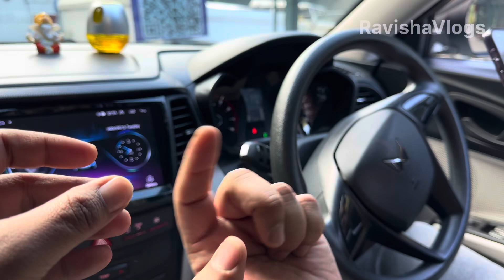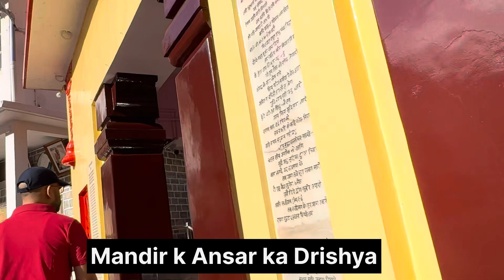KAINCHI DHAM KA ANDAR KA DRISHYA | DELHI TO KAICHI DHAM | DETAILED VLOG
KAINCHI DHAM KA ANDAR KA DRISHYA | NEEM KAROLI BABA KAINCHI DHAM | DETAILED VLOG

Related Content
Kainchi Dham | Neem Karoli Baba | Kainchi Dham Tour Guide | Kainchi Dham Uttarakhand | Nainital | Yatra Mitra
Delhi to Kainchi Dham Neem Karoli Baba by Train | Delhi to Kainchi Dham

Kainchi Dham | Neem Karoli Baba | Kainchi Dham Tour Guide | Kainchi Dham Uttarakhand | Nainital

Step into a world of divine tranquility at Kainchi Dham with Snail Tale! Let the gentle breeze carry you to this haven of peace and serenity, where every corner whispers tales of spirituality and harmony. Join us on a heartfelt journey as we embrace the warmth of this sacred place, surrounded by lush greenery and melodious chants. Dive into the soulful ambiance and let Kainchi Dham's loving embrace envelop you. 🙏🚩🩷

1. Spiritual Sanctuary: Kainchi Dham is not just a physical place; it's a spiritual sanctuary where seekers come to connect with their inner selves. The serene atmosphere and tranquil surroundings make it ideal for meditation and introspection.

2. Neem Karoli Baba's Presence: Neem Karoli Baba, the revered saint who resided at Kainchi Dham, continues to exert a profound influence on visitors through his teachings of love, service, and compassion. His presence is palpable, and devotees feel a deep sense of peace and contentment in his abode.

3. Miracles and Blessings: Many people believe that Kainchi Dham is a place where miracles happen and prayers are answered. Countless devotees have experienced Neem Karoli Baba's blessings in various forms, leading to stories of healing, transformation, and divine intervention.

((kainchi dham kainchi dham ashram kainchi dham uttarakhand kainchi dham ashram uttarakhand neem karoli baba neem karoli baba